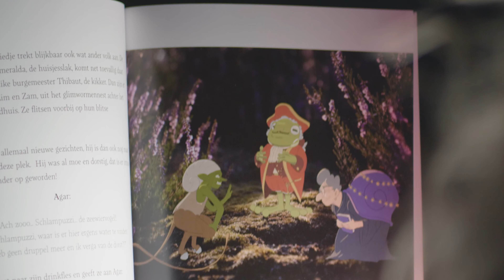Boektrailer 'Agar en de witte draakjes' eerste boek 1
De officiële versie van "Agar en de witte draakjes" is beschikbaar op onze Haal hem nu!!!

MuseminniC (Vlaams/Belgisch bedrijf in Antwerpen)focust momenteel op de uitgave/verkoop van een muzikaal prentenboek "Agar en de witte draakjes" voor kinderen van 7 tot 77 jaar. Het is een fantastisch, geweldig boek met liedjes en partituren. Bijzonder is dat naast de tekst van het vervolgverhaal er ook liedjes in zijn opgenomen en dat via de QR-code simulaties en piano-begeleidingen van de liedjes kunnen worden beluisterd. In de trailer vindt men een sfeerschepping met muziek en een voorstelling van de auteurs met voice-over in een natuurlijk kader dat verwijst naar de omgeving van de Grote Heide waarin het verhaal zich afspeelt. We hopen dat de trailer viraal gaat zodat het kinderboek de harten van vele kinderen kan bekoren!